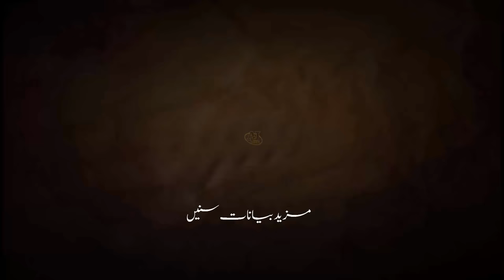My Visit - Last Coroner of the World | Molana Tariq Jameel Latest Bayan 25 October 2020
There is a place in Norway which is considered to be the last corner of the world where thousands of people go to see that place. Maulana Sahib also went there once and told his audience and listeners everything he saw there.